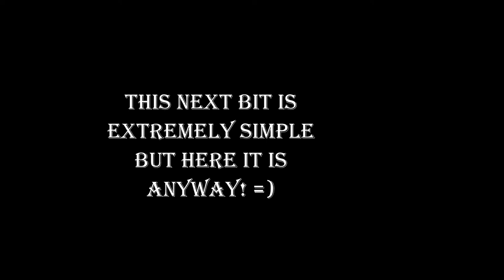🌋 Voice of Cards Volcano Escape Map | THE ISLE DRAGON ROARS | SQUARE ENIX | COLLECTABLE CARD GAME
A video showing the map during the Volcano Escape section in Voice of Cards: The Isle Dragon Roars.

I decided to put this together because I wasn't sure which way to go myself! I know there'll be a few people who could benefit from this as if you take too long, you'll die and have to start over and redo ALLL of those battles again... quite annoying. Anyway, hope this helps!